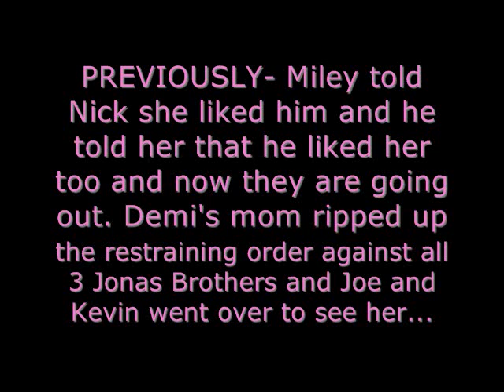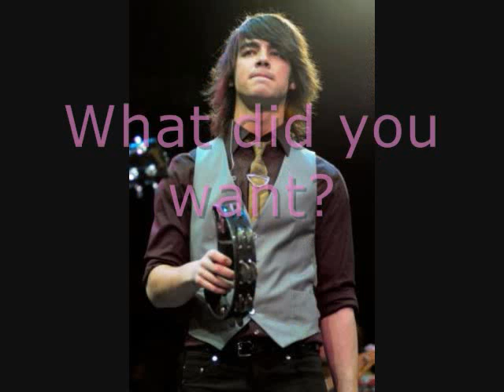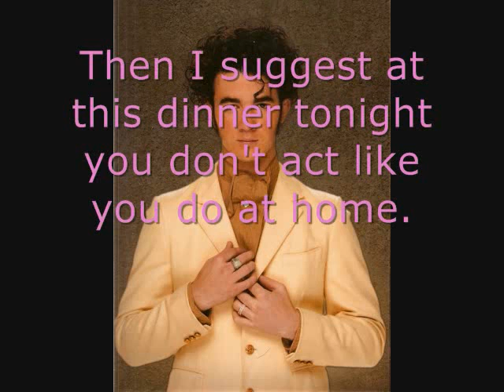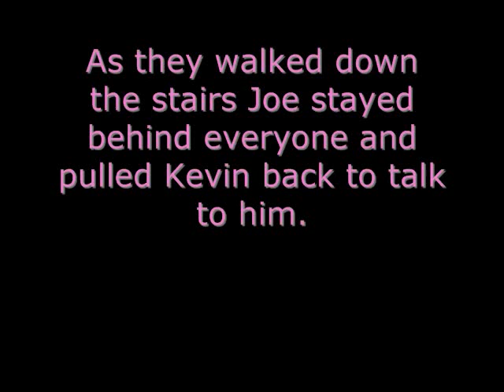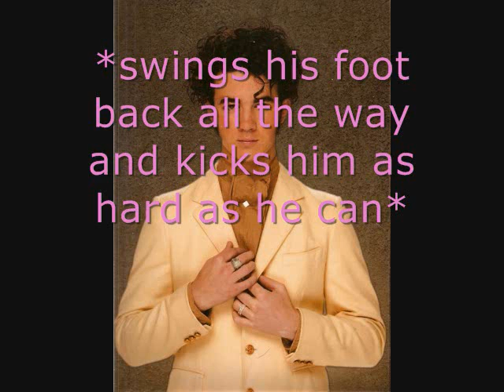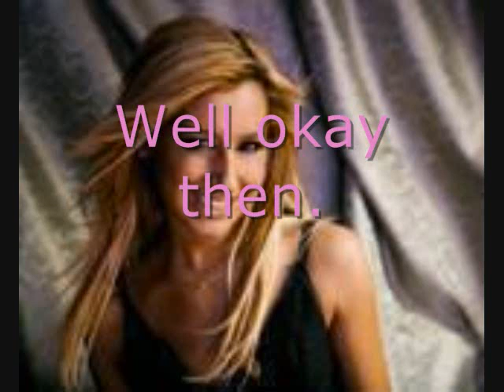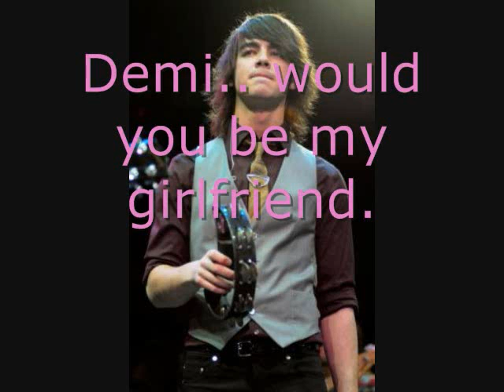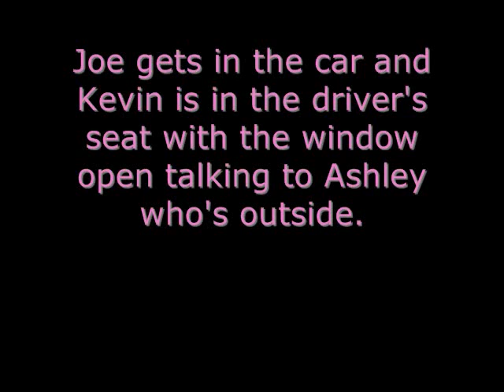Jonas Romance Ep 11 [What I go to School For]